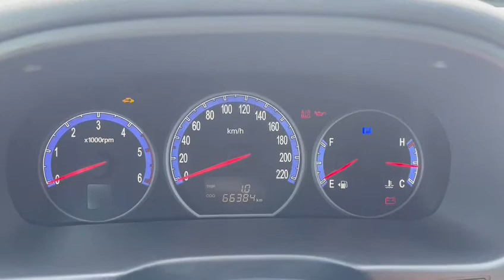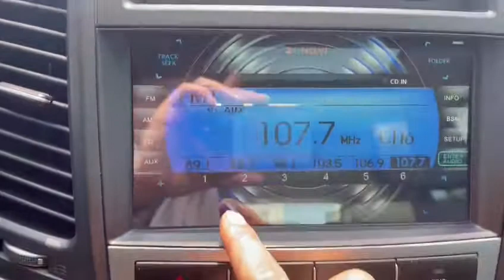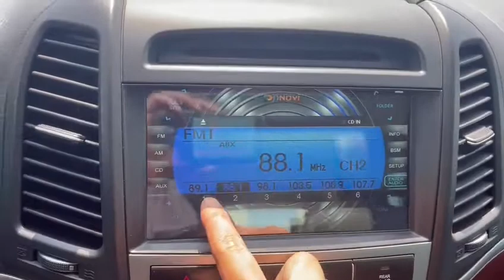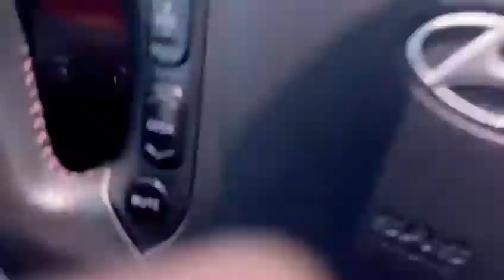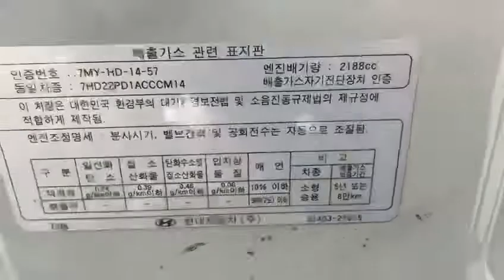2009 HYUNDAI SANTAFE